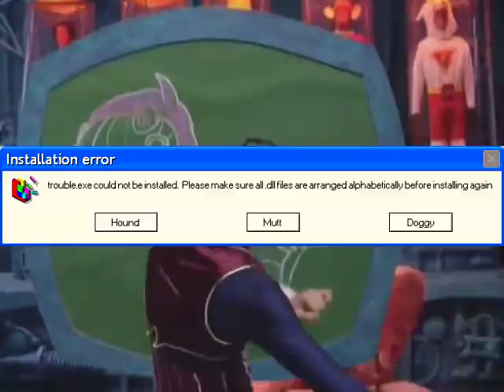Alphabetical Woof Woof Woof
Here it is, IMO this is the funniest alphabetical LazyTown song yet!

Still too lazy to make lyrics or captions